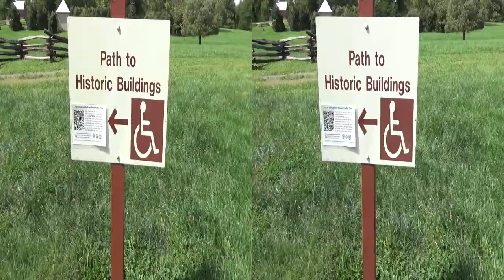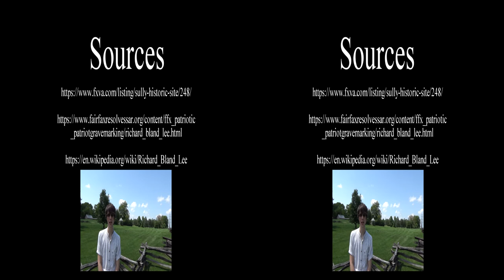Virginia 3D: Sully 3D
Today we take a very short look at Sully, the home of Richard Bland Lee.